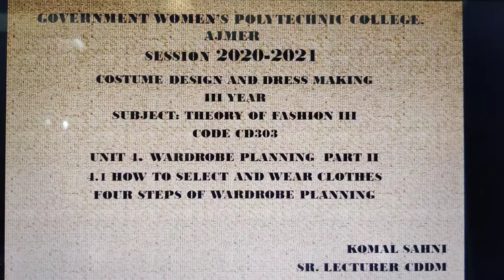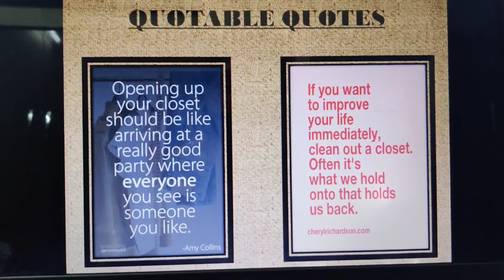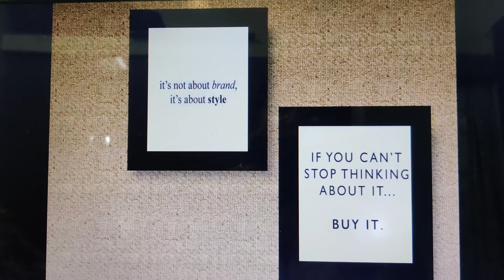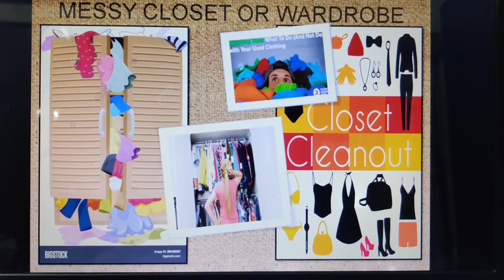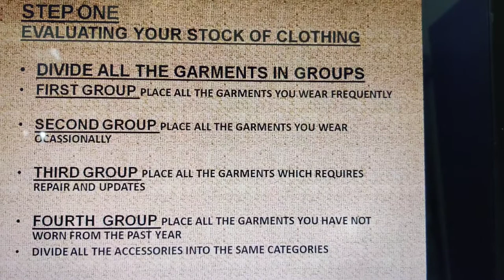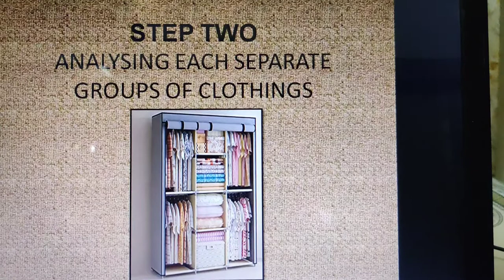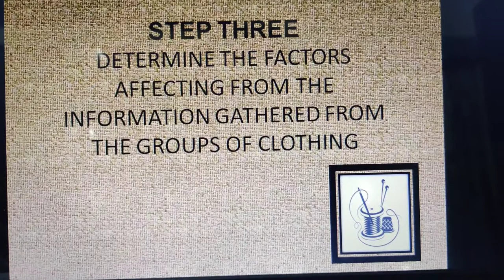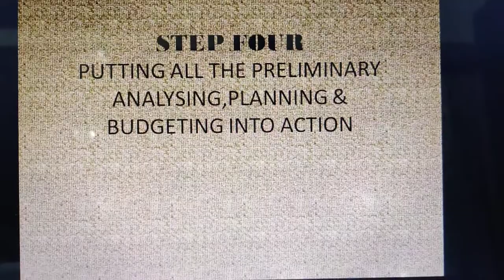WARDROBE PLANNING PART II BY KOMAL SAHNI SR. LECTURER CDDM GWPC, AJMER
SUBJECT: THEORY OF FASHION III
SUBJECT CODE CD 303
UNIT 4. WARDROBE PLANNING
4.1 HOW TO SELECT AND WEAR CLOTHES